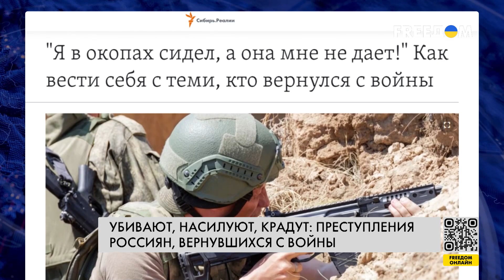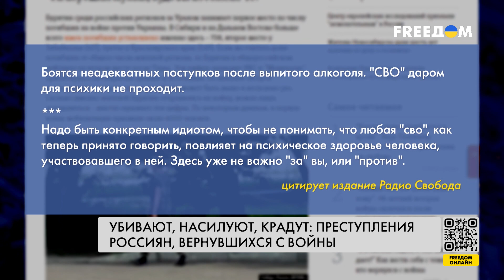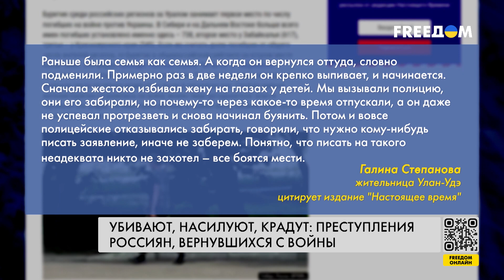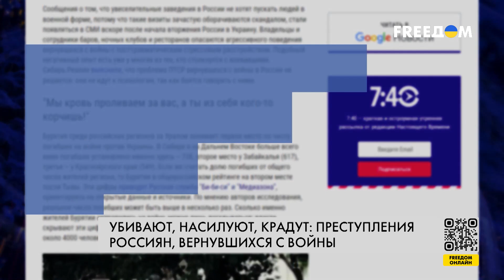💥 Насилие и убийства. Россияне боятся военных РФ, вернувшихся с войны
Опасаются неадекватного и агрессивного поведения военных, вернувшихся с войны с посттравматическим синдромом. Владельцы и сотрудники баров, ночных клубов и ресторанов отказываются пускать в заведения людей в военной форме. А российские СМИ все чаще публикуют скандальные истории, связанные с демобилизованными. Подробнее — в материале